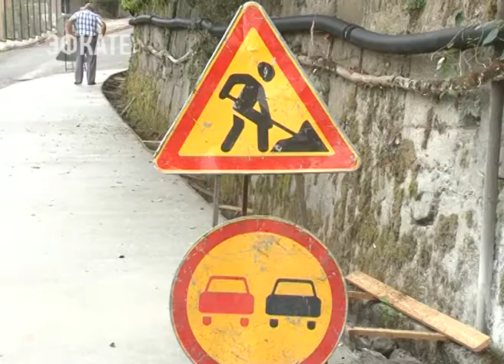На Бытхе ремонтируют тротуары, а в Верхнем Юрте - дороги. Новости Эфкате Сочи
Реализацию программы «малых дел» активно ведут все районы курорта. Не мало проектов в работе у администрации Хостинского района. Исполнение ряда обращений жителей по программе «малых дел» должно быть завершено до конца этой недели.

Тротуар на улице Возрождения в микрорайоне Бытха много лет не ремонтировался. В рамках программы «малых дел» сегодня здесь ведутся работы. Участок протяжённостью 120 метров готовят под брусчатку, устанавливают бордюрный камень. На лестницах оборудуют и пандусы.

Сочи. Новости.
Телеканал Эфкате.